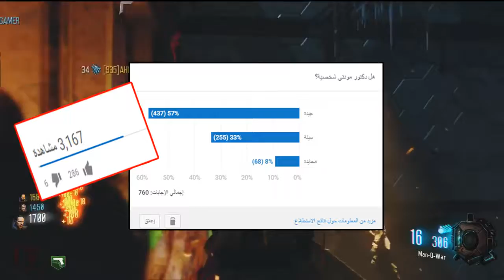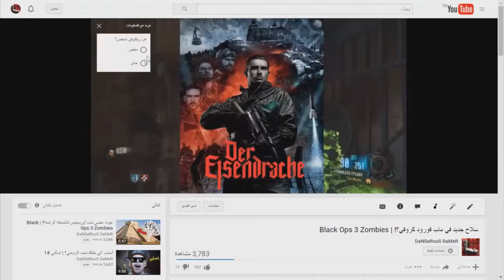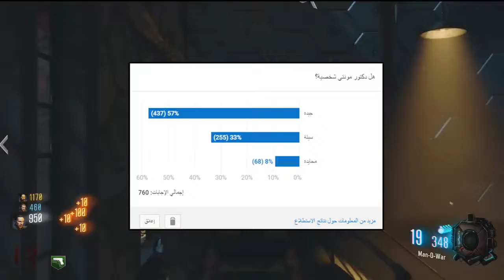هل ريكتوفن خائن؟ (رأيكم مهم) | Black Ops 3 Zombies